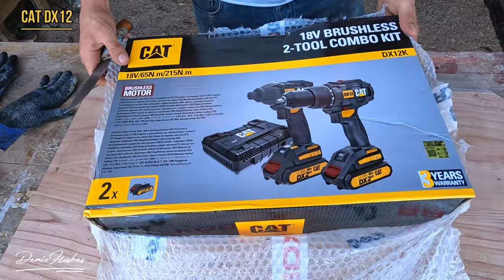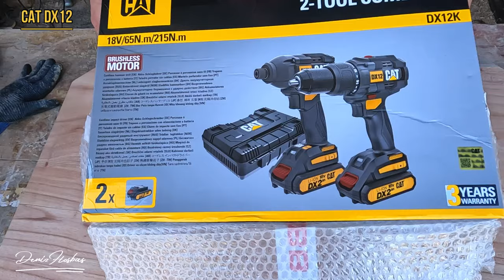Şarjlı Matkap Almak İsteyenler Bunu İzleyin | CAT DX12 Kutu Açılımı (Kalite Kokuyor )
Şarjlı Matkap Almak İsteyenler  Cat DX12 18VOLT/2.0AH Li-Ion Çift Akülü Kömürsüz Profesyonel Şarjlı Darbeli Kutu açılışı Ve Kalitesini Sizler İçin Testettik
Osmaniye Kadirli Sumbas Mehmetli Beldesi